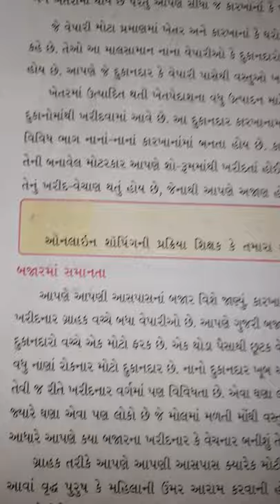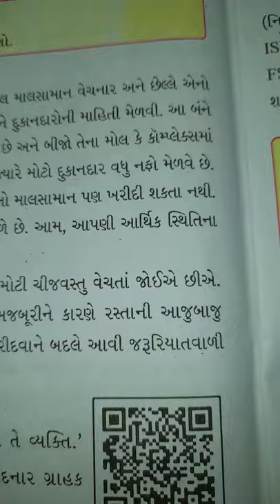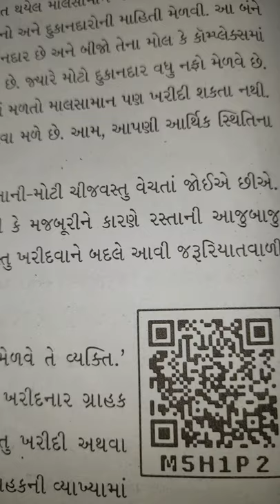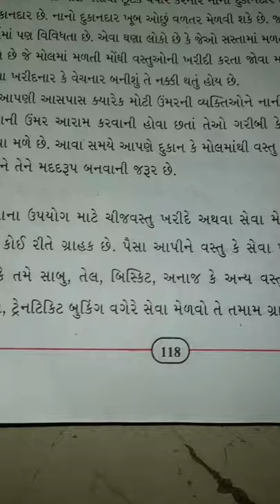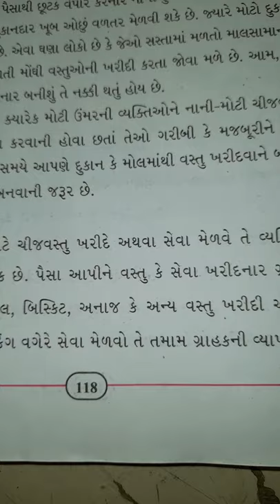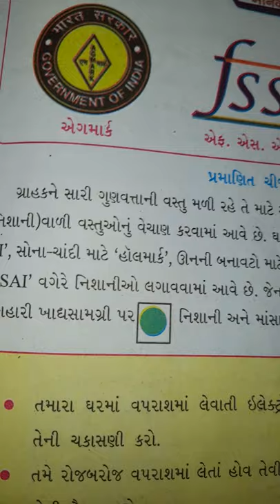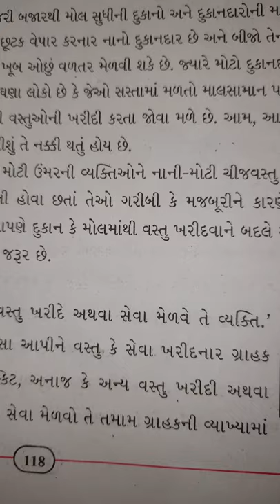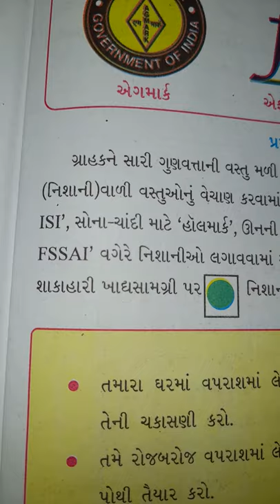std.7th. SS.23.2.21.CH.18.PART B.